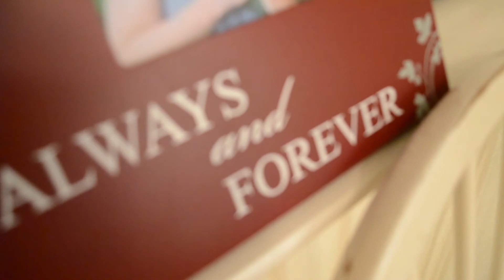"Wit's End" Episode 2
SSU TV's series "Wit's End" Episode 2